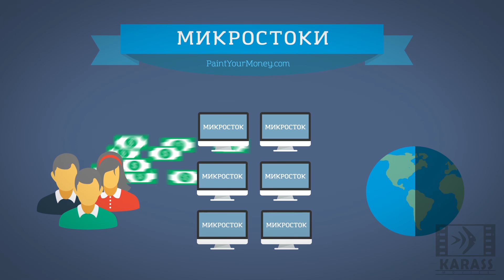Что такое микросток.